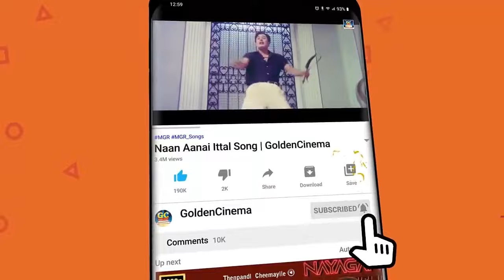கண்ணதாசன் எழுதிய சோக பாடல்கள்| Kannadasan Soga Padalgal | Kannadhasan Sad Songs | MGR | Sivaji | TMS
Movies
ShortFilms
Special Programs
Events
Movie News